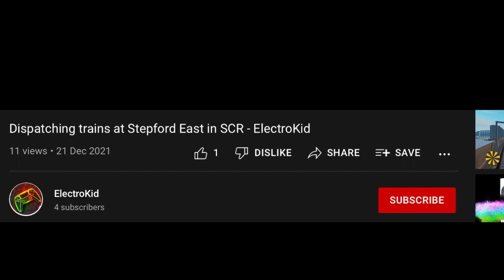Driving a class 707 from SV to AC in SCR but with a twist - ElectroKid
If I see a class 357 (Noob train) then the video ends :)
Should I start doing vlogs?